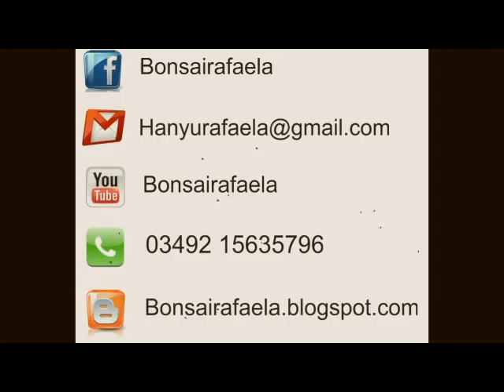BONSAIRAFAELA - COMERCIO - ESCUELA. ALUMNA: GABI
BONSAIRAFAELA
3 DE FEBRERO 578